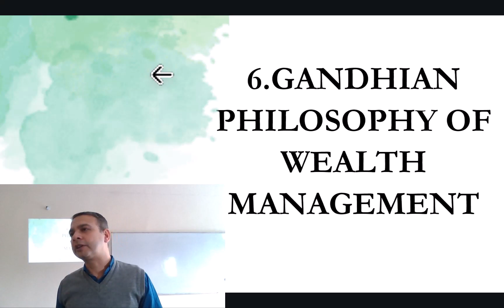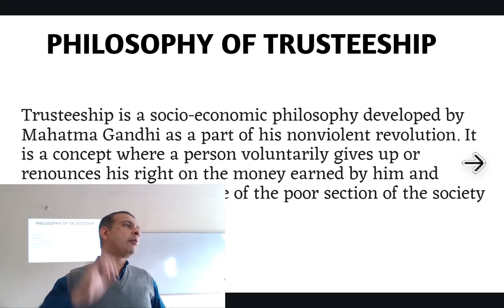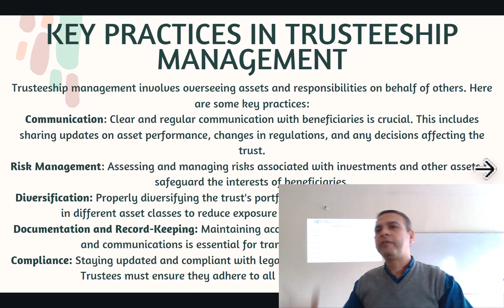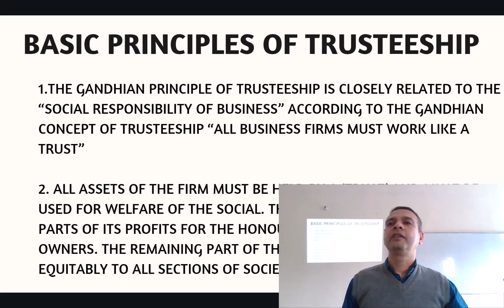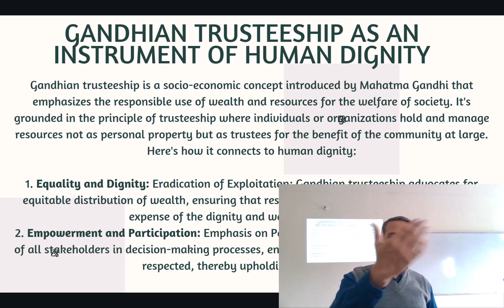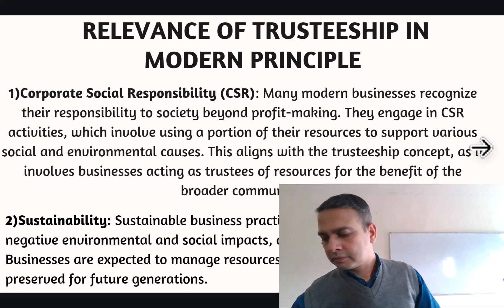Gandhian Philosophy of Wealth Management. Part 1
The Gandhian Philosophy of Wealth Management is based on the idea that:
1. Wealth, including human, financial, and technological resources, belongs to society.
2. Rewards from the use of wealth must benefit society
3. Wealthy people do not have the right to hoard wealth for themselves
4. Finance and labor should supplement and help each other
5. Management should consider the moral welfare of laborers

The Gandhian Philosophy of Wealth Management is based on the following principles:
Truth
Trusteeship
Non-Violence
Class harmony between labor and management
Honorable livelihood
Collective endeavor
Community living

Thanks & Regards
Anshuman Dixit
Financial Consultant